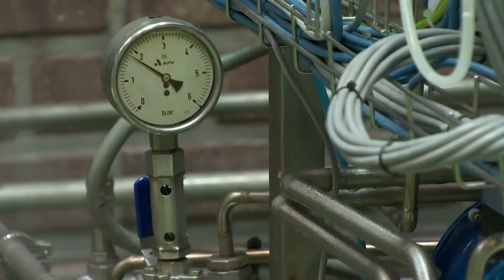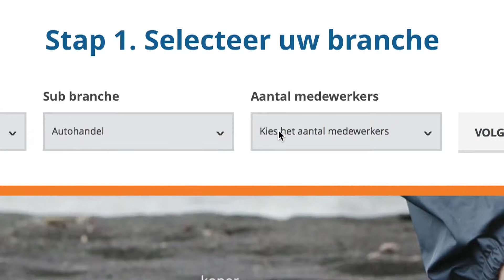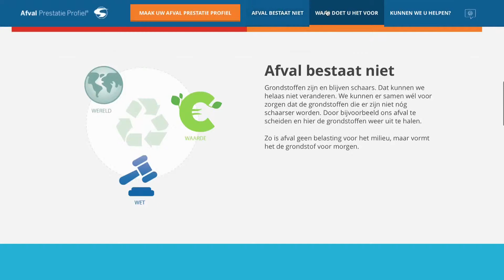Z-Cleantech: Grondstoffen uit afval (01/12/2015)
Van Gansewinkel geeft afval een tweede leven in de vorm van secundaire grondstoffen of energie. Om dat te doen, gebruikt het bedrijf vernieuwende technologische oplossingen. Zo investeerde het recent in een gloednieuwe sorteerlijn. Deze sorteerlijn kan volautomatisch zoveel mogelijk stromen uitstorteren. Die worden dan omgezet in nieuwe materialen.